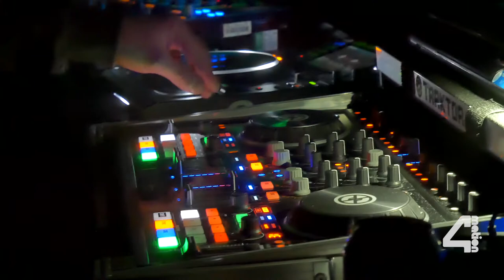4mation at Box, Nottingham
Working with 4mation club nights at Box, Nottingham